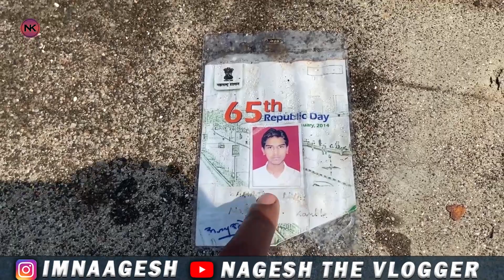Awakali Paus ani Kam | Gavcha Vlog